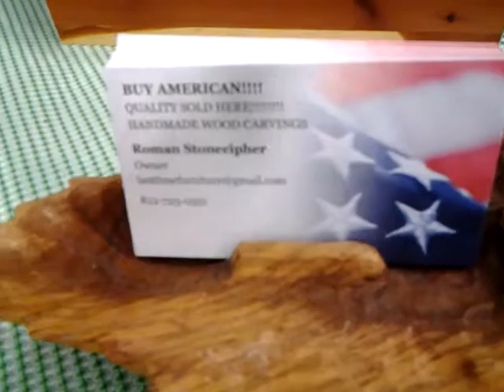Cottonwood Bark Carvings Indy.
Wood carvings.